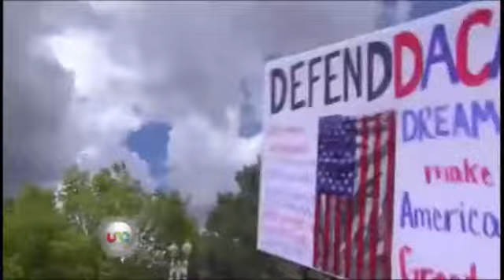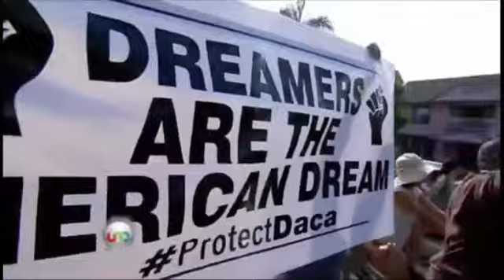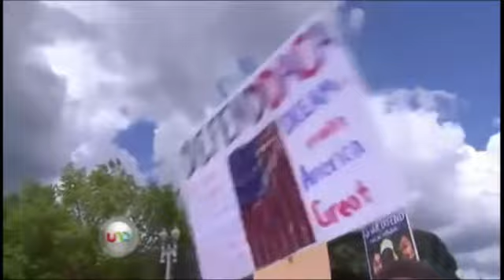José Cárdenas en Uno Tv con Jesus Silva Herzog Márquez